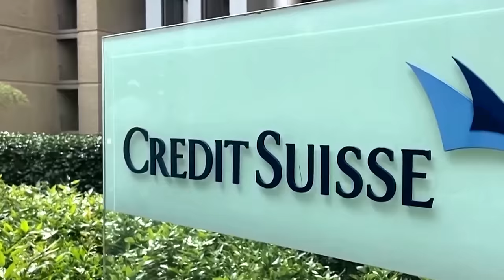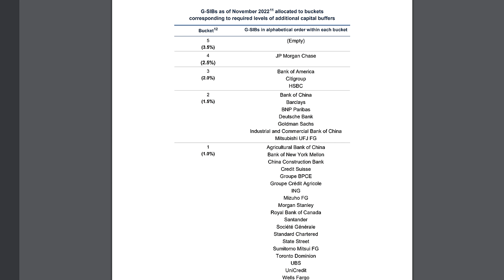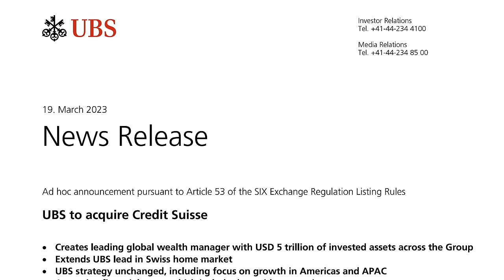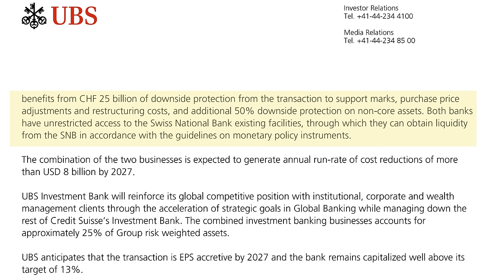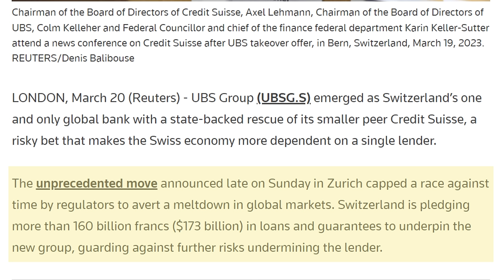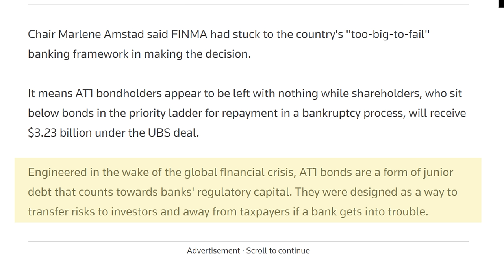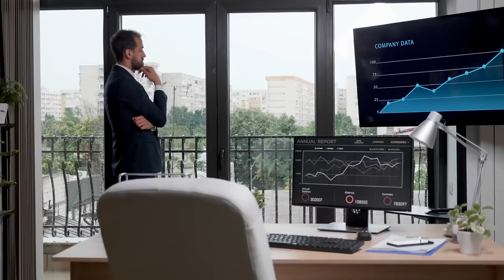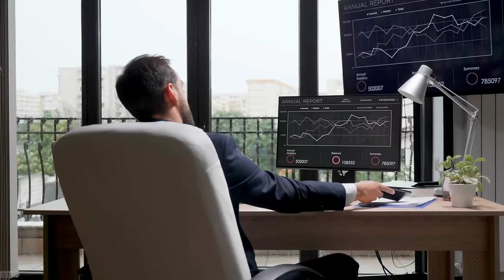BANK RUNS - $173 Billion Credit Suisse Bailout by UBS as Banking Crisis Worsens & Spreads to Europe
UBS has taken over Credit Suisse at the request of the Swiss Authorities to avoid the BANKRUPTCY of the bank. Credit Suisse is the latest bank to be hit by the current Banking Crisis and last week received a $54 Billion Bailout from the Swiss Authorities however this did not prove to be sufficient to stem the crisis and an additional $173 Billion has now been provided as part of an extensive BAILOUT. This Crisis comes within days of the Collapse of SILICON VALLEY BANK, Signature Bank and the Liquidation of Silvergate Bank. In this video I look at the Credit Suisse BAILOUT and discuss the implications for the Global Economy.

Chapters:
0:00 Intro
4:02 UBS DEAL
7:28 CREDIT SUISSE BONDS
8:54 BAILOUT
14:06 SUMMARY & CONCLUSION